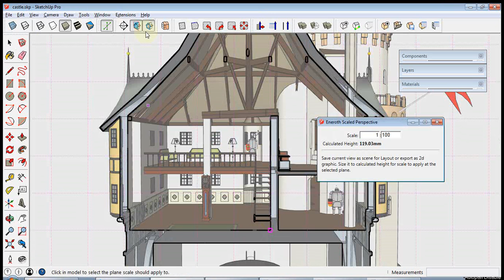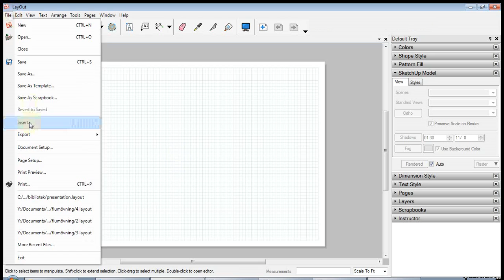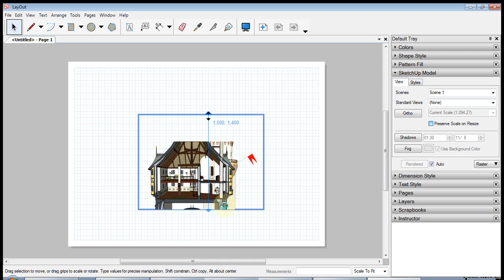Eneroth scaled perspective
Demonstration of my upcoming Sketchup plugin used to show perspective views to scale.